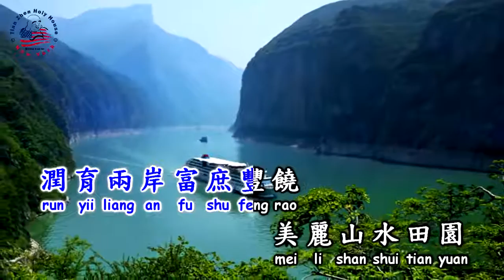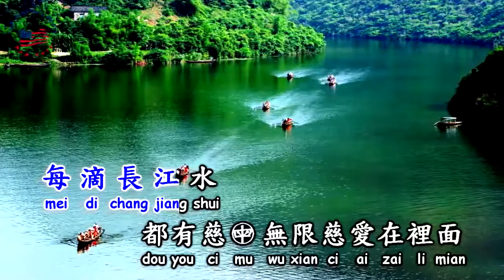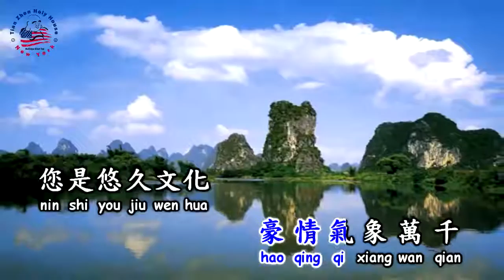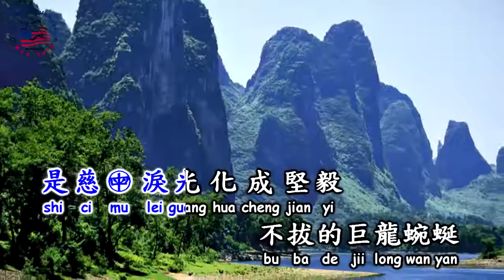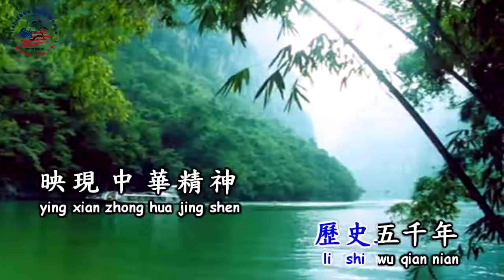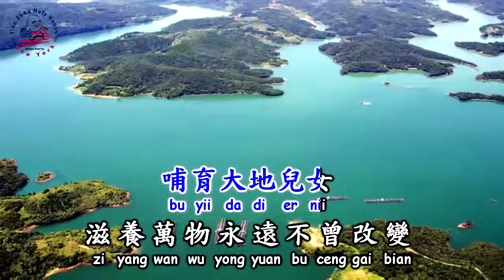長江頌 Chang Jiang Song